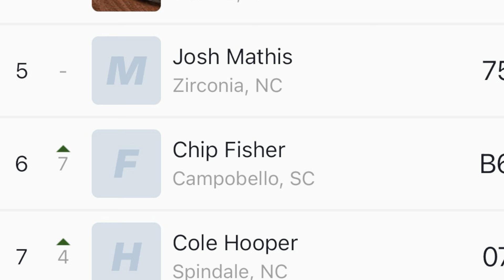8/17/2024 Thunder Bomber B Main Harris Speedway